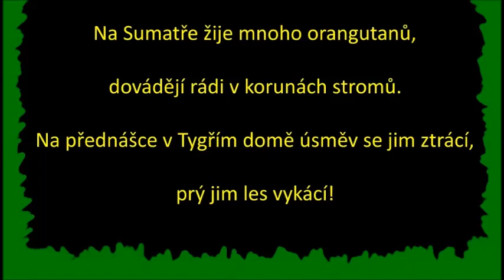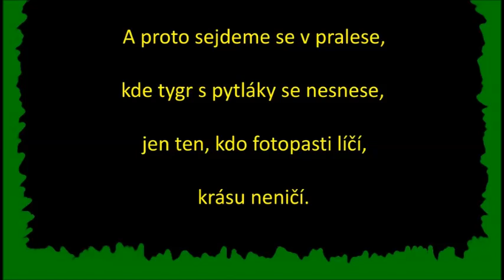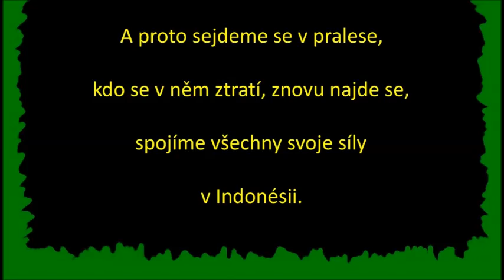Píseň HURÁ DO PRALESA (s textem)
Podorlický pralesní fanklud na podporu projektu Green Life
hudba a text: Martina Volfová
zpěv a kresby: Rychnovský dětský sbor - oddělení Ptáčata
sbormistryně: Lucie Cabalková, Kateřina Synková
klavír: Tomáš Havlín

1.
Na Sumatře žije mnoho orangutanů,
dovádějí rádi v korunách stromů.
Na přednášce v Tygřím domě
úsměv se jim ztrácí,
prý jim les vykácí!

2.
Všude, kam se podíváte,
je to samá palma,
živočichům pomůžem rádi zdarma.
Těšte se na další partu dobrovolníků,
skvělých pomocníků.

R:
A proto sejdeme se v pralese,
kde tygr s pytláky se nesnese,
jen ten, kdo fotopasti líčí,
krásu neničí.

kdo se v něm ztratí,
znovu najde se.
Spojíme všechny svoje síly
v Indonésii!

Hurá do pralesa!